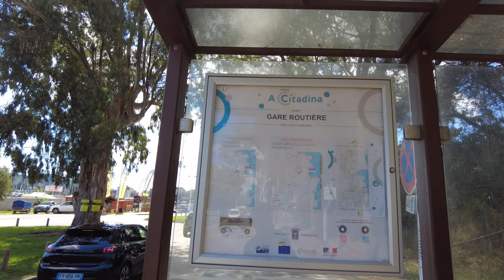I'm riding to one most beautiful beaches on the island! - Santa Giulia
Santa Giulia is one of the most beautiful beaches on the island or maybe the most beautiful beach in Corsica and in this video I show you this beautiful beach.
To go there you can grab a bus, what going to this beach 2 times every day  (almost every day / in summer season), or like us grab Citadina to get to the city border and the next hitchhike to the beach.

📽  Timeline:
- 00:00 Beginning travel to Santa Giulia Beach
- 00:33 Santa Giulia Beach
- 01:29 Outro

⚙️ My Gear
✔️ MacBook Pro 13' M1 | 512 GB | 16 GB RAM